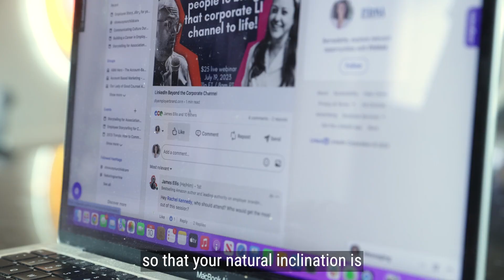Build Your Confidence as an Employee Brand Ambassador: Communicating in Stories